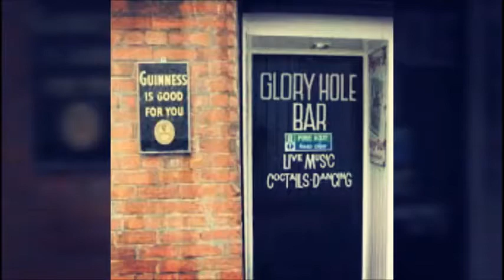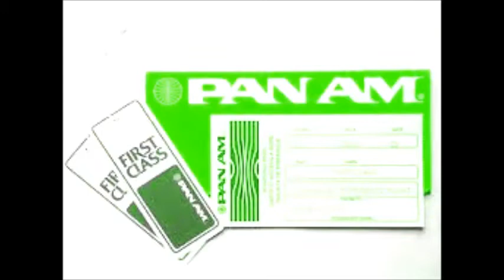5 Stores That Refuse Wash Hts. (NYC)